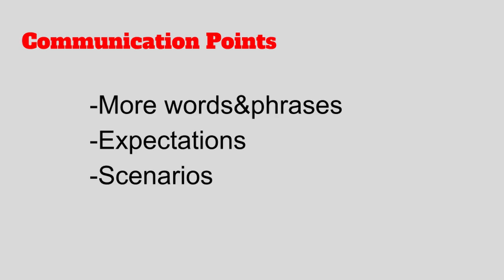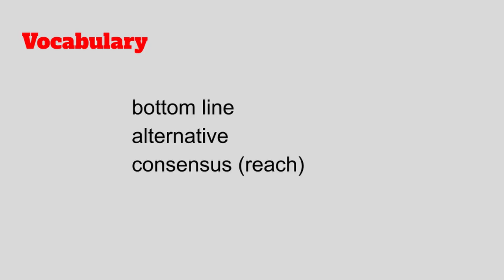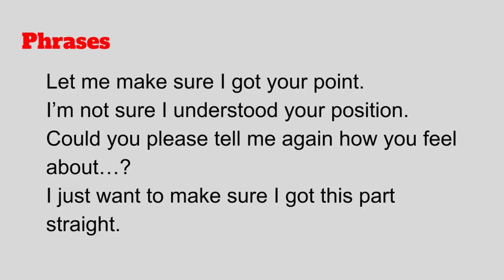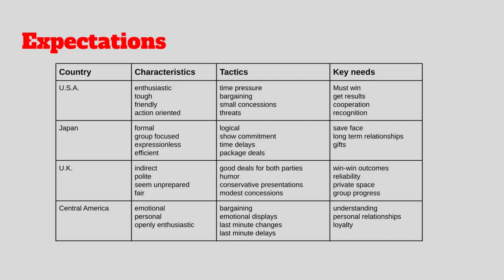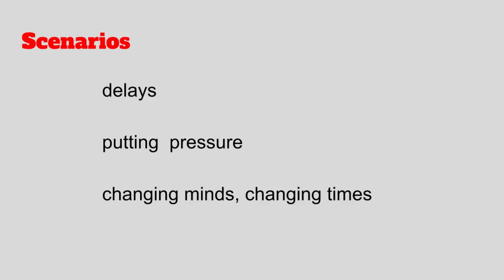Boarding Pass Negotiations Avoid Situations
2 tips to avoid problem areas in foreign negotiations and a look at cultural differences to be aware of. Also example situations and what to do. Part 2 of this negotiations series.

BP intro outro music
How I Feel by Ascend